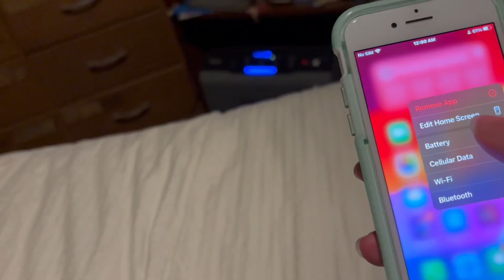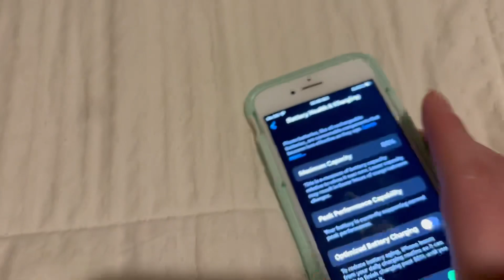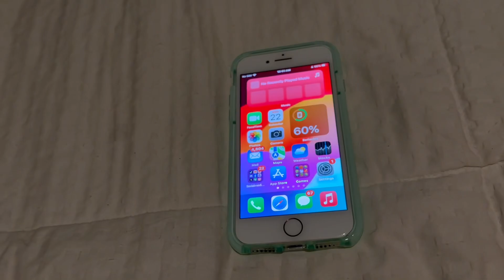Is the iPhone 8 still worth buying in almost 2024 review